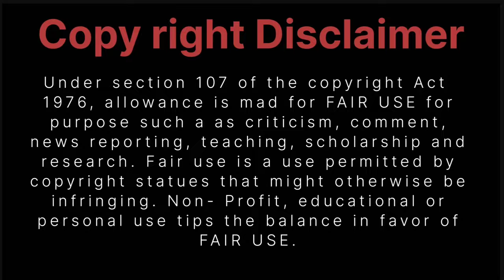Why are you crying?|| Part-2 ||BL Manga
Why are you crying?|| Part-2 ||BL Manga ||Explained in Hindi ||
About Video : This manga tells us about the  love story  between normal human and a dream demon. Name of the main character are Lin(Human) and Kui (Demon).Lin is loner kid who entered school a month late. He became friend with Kui who isn't a human. Lin easily gets nightmares so he catches the eye of Kui. Because Lin's dreams are tasty for a dream demon Kui.